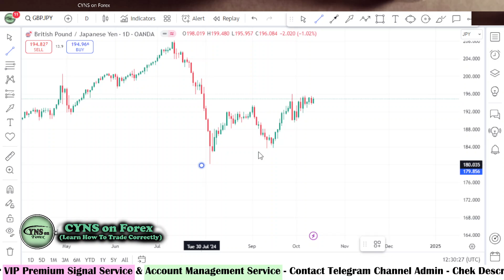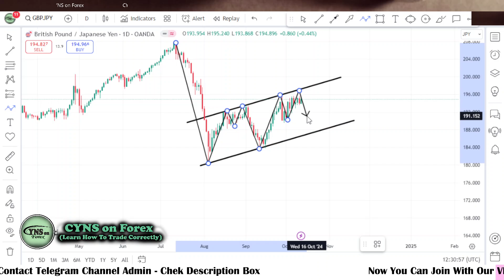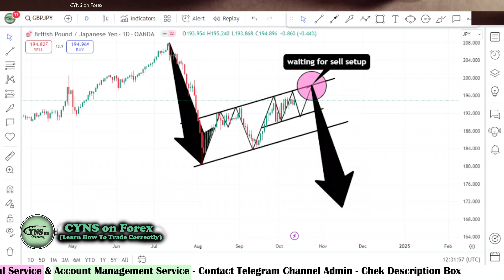GBPJPY Weekly Forex Forecast for 14 - 18 October 2024 by CYNS on Forex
Hello Traders,
⭕ In this video includes - ( GBPJPY Weekly Forex Market Update for 14 October 2024 )